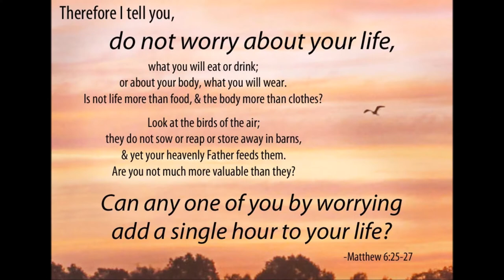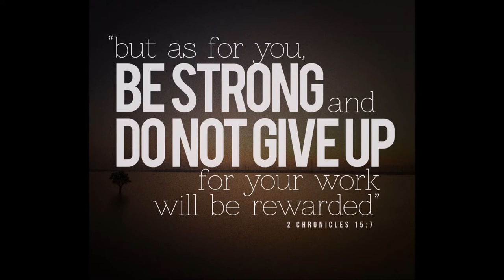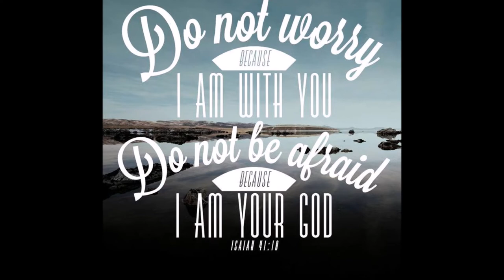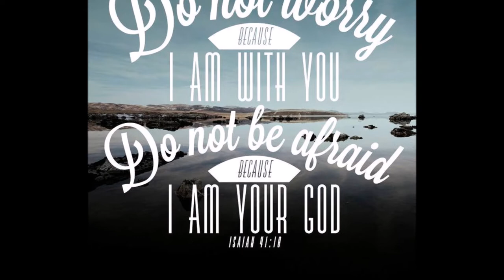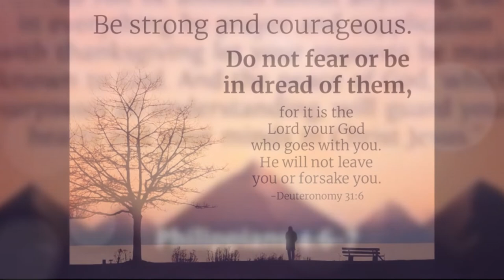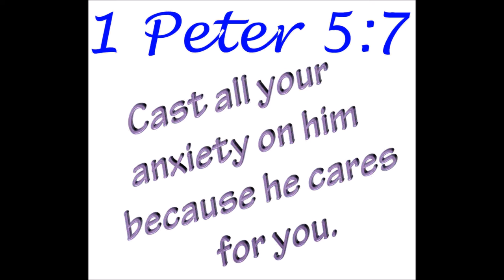Do Not Worry – In A Nutshell – Bro. Prithvi Raj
In Mt 6:25, we read as DO NOT WORRY ABOUT YOUR LIFE. Someone said, “Worry is like a rocking chair-it keeps you moving but doesn't get you anywhere." Anxiety is something which all of us have, irrespective of our age, possessions, our social positions and other accumulations in our life. In a study, it is learned that 85% of our worries are about the things that would never happen or happened. 97 percent of our worries are not much more than a fearful mind punishing us with exaggerations and misperceptions.

When Jesus said, therefore I tell you, in the starting of the verse, He linked this statement with the other teachings He had given on treasure and money. Then the understanding we derive from this context is that Jesus would have referred about the over concern we have to accumulate things in order to keep our future more secure and comfortable. When a man sets aside the God of righteousness and accepts the god of material things, he becomes greedy, covetous and totally preoccupied with material possessions. When we cease to trust God for our needs, we become enslaved to material things. When seeking after the material things occupy our life, possessing and keeping things would be the goal of our life. This makes us anxious for our material and physical needs. When we see people with a higher standard of living than our own and feel pressure to match those standards, we look for ways to make more money. In the process we would end up taking work with longer hours, taking high-pressure jobs and compromising on business ethics. This will end up causing more worries on a daily basis

When we worry, we convey that means in life are more important than our life. When we worry we miss the real meaning of life. When we worry we display the unbelief in God. When we worry we behave like non-believers, who have not tasted the nature of a true living and personal God. When we worry about certain things, those things would be the first thing we think about in the morning and the last thing we think before sleep. It would occupy our spare time and conversation. It would become our master and will eat out all the happiness of our daily life. A worried mind means a chronically stressed brain, and chronic stress generates serious problems. Worry gives a small thing a big shadow. Worry is the interest we pay on tomorrow's troubles. Worry is an indication that we think God cannot look after us.

Worries shift the focus from the sufficiency of Christ to our human insufficiency and insecurity. Worry is a sin because it displaces God in our life and it distracts us from the things that really matter in life.

Jesus does not convey that we can quit working because God will provide. The point is that we do not have to be anxious because God is our shepherd and provider. We have to do our work but at the same time, there is no need to be anxious about its outcome. We should not spend our lives worrying like the non-believers. God values us much more than the birds and He can be completely trusted for our needs. Worry is unnecessary because we have a father in heaven who loves us and cares for us. The people belonging to God have to keep worries aside. Worrying is an unfruitful effort.

The Cure for Anxiety is in seeking His Kingdom and its righteousness. Also, Prayer helps to overcome worry on a daily basis (Ph4:6). May God enable us to cast all our worries on Him, as He cares for us (1 Pet 5:7).

By
Missions Coordinator
Saying Yes Jesus:
1. Acknowledge that you (along with all people) have sinned and fallen short of God’s standards.
2. Personally believe that Jesus Christ, who was God in human flesh, died for your sins on the cross and rose again. 1 Corinthians 15: 3 – 4